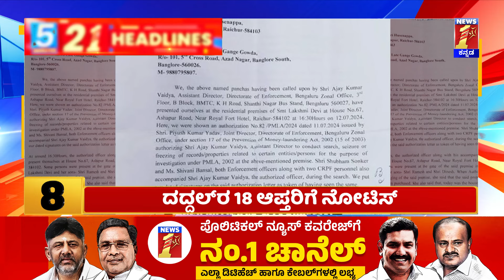News Headlines 5 Minutes 21 Headlines | 15-07-2024